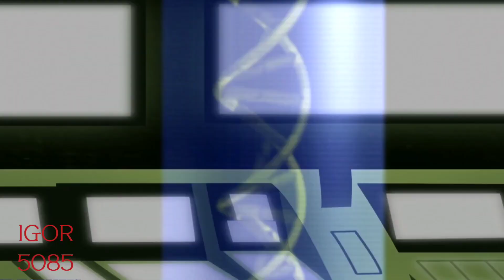Generetor Rex || Flame || AMV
Animation: Generetor Rex

Song: Flame - Sonic Frontiers

Program Used: Capcut